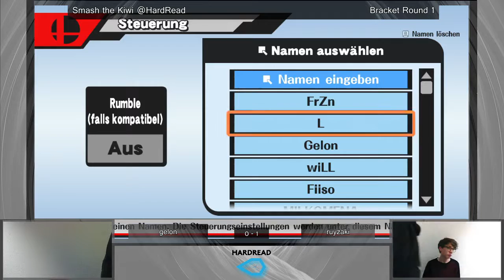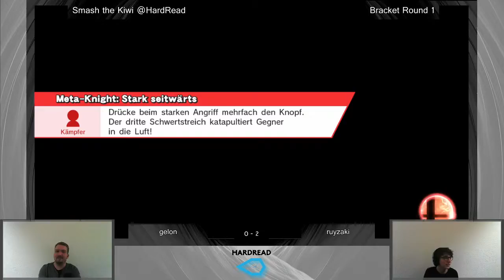Smash The Kiwi @HardRead, WR1, gelon vs ryuzaki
Taken directly from the livestream